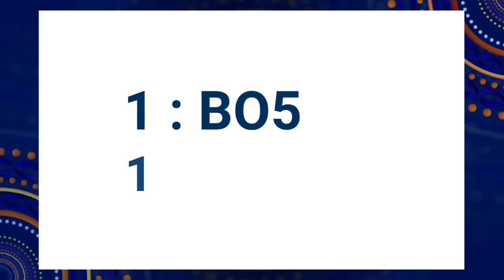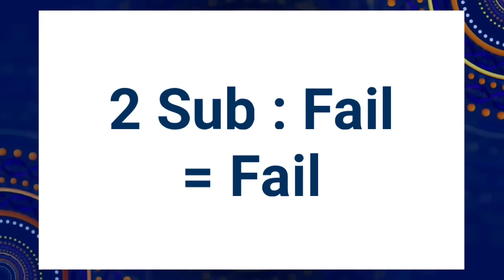अभी भी मौका है नंबर बड़ा लो !! Mp Board Result 2024 | Supply | Fail | Rechecking | Answerbook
👆🏻👆🏻Join Fast 📚

SOCIAL LINKS 🔥

Topics Covered :-

10th 12th Study material 2023-24 Mp Board
10th 12th new session 2023-24 Mp Board
10th 12th new batch Mp Board 2023-24